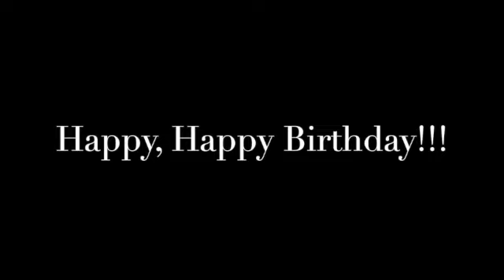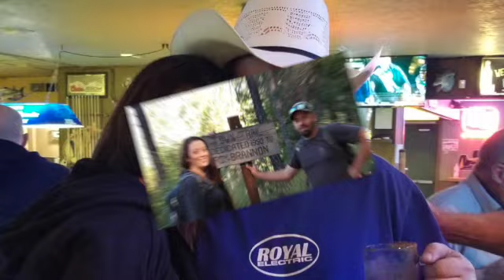Happy Birthday from the D Gang SD 480p